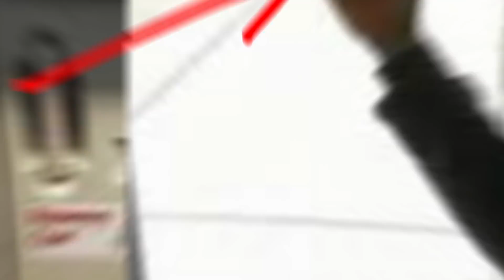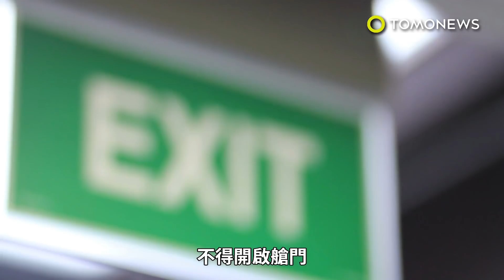急著下飛機 阿伯擅開逃生門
一名65歲宋姓男子在飛機機艙內，竟無緣無故打開緊急逃生門。《南華早報》報導，4月21日宋男跟家人到了位於上海南邊的普陀山。他們搭乘的是從濟南出發的山東航空班機。飛機降落後，許多乘客排隊等候下機，但這名男子似乎迫不及待想下機。他竟然打開緊急逃生門，結果發現門外沒有階梯，因而退回艙內。空服員發現他的舉動，立刻通報警衛。幸好空服人員立即反應，因此沒有耽誤其他乘客的時間。宋男向機組人員和警衛解釋，他是第一次搭飛機。他聲稱自己不知道緊急逃生門不可隨便開啟，雖然門上有清楚標示，警告非緊急狀況，不得開啟艙門。目前尚不清楚宋男是否會被罰款。先前另一位男子在飛機降落後，只因想透透氣，就打開緊急逃生口，因此被罰七萬人民幣，約合台幣31萬8千元。